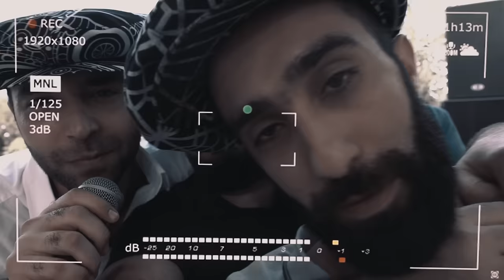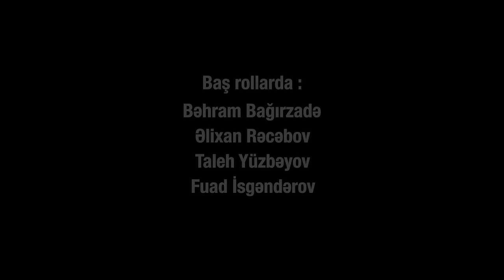Azad Shabanov — Abşeron Torpağı (Rəsmi Musiqi Videosu)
Azad Shabanov-un ifasında "Abşeron Torpağı" mahnısı artıq onlayndır.

İlk ifa: Elariz Məmmədoğlu

Musiqi və söz:                 Elçin İmanov
Aranjiman:                       Eşqin Ağayev
Masterinq və miksinq:   Bəxtiyar Həsənov
Rejissor:                            Fərhad Əli
Ssenari:                            Tural Sevdimalı, Dj Fateh
Nağara:                            Vüqar Şərifzadə
Gitara:                               İsmayıl Yaqubov
Bas Gitara:                       Qenadiy Yuqai
Klarnet:                             Orxan Musayev
Qarmon və Solo Synth:  Anar Şamilzadə
Qoşa Nağara:                  Əmrah Nurullazadə
Stilist:                                Leyla Məmmədova
Makeup:                            Elnur Talıbov
Foto dizayn:                      Gözəl Əliyeva
Koordinator:                     Kamran Şabanov
Menecer:                          Zemfira Bağırova

Baş rollarda:                    Bəhram Bağırzadə
                                          Əlixan Rəcəbov
                                          Taleh Yüzbəyov
                                          Fuad İsgəndərov

Azad Şabanov Music Band:
Eşqin Ağayev
Qenadiy Yuqai
İsmayıl Yaqubov
Serqey Krasnyanski
Anar Şamilzadə
Fuad Məlikov
Vüqar Şərifzadə
Əmrah Nurullazadə
Kamran Nəsirov
Elvin Rəcəbov
Ramo Allahverdiyev
Sərxan Əliyev
Kənan Tapdıqov

Təşəkkürlər:  Peachline Advertising & Qohumlar, Sabina Haqverdiyeva

Sözlər:

İsti yay aylarında Bakının bağlarında,
Xəzərin qucağında dincələrsən doyunca.
Sərin olur axşamlar, tüstüləyir samovar,
Salxım-salxım şanılar, Bakı sevimli diyar!

Novxanı bağları, Pirşağı qumları,
Nardaran torpağı, Odlar diyarı!
Mərdəkanda cənnət, Şüvəlan qiyamət,
Abşeron torpağı, Odlar diyarı!

Zuğulbada bir aləm, binaları möhtəşəm,
Hələ mən Buzovnanı, Maştağanı demirəm.
Böyüyə qarşı hörmət, bu məkanda bir adət
Bilgəh, Fatmayı cənnət, Odlar yurdu qiyamət!

Axışırlar qonaqlar, ingilislər, yaponlar
Közün üstə kəbablar bişirirlər ustalar.
Ənciri baldan şirin, quyu suları sərin,
Nar cana hemoqlobin, yeyib, için,  Nuş edin!

Azad Shabanov tərəfindən ifa olunan "Abşeron Torpağı" parçasının rəsmi videosu. Bu videonun bütün hüquqları "mikpro" MMC tərəfindən qorunur.